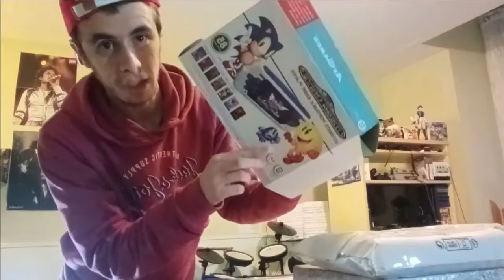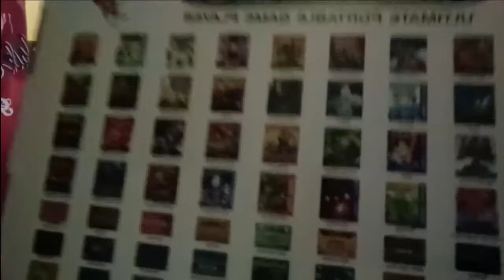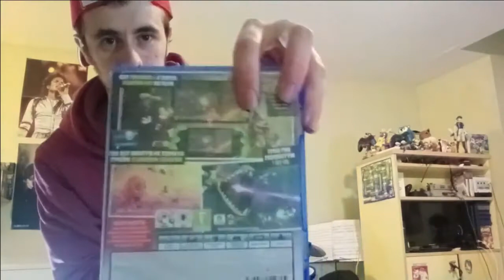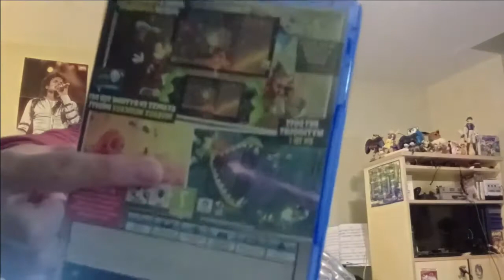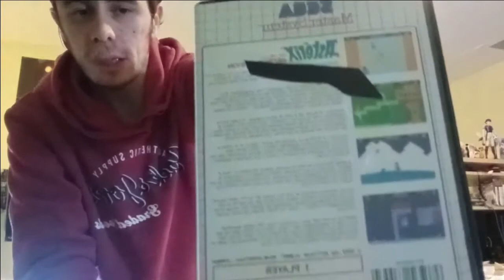Unboxing Spécial Gaming Vinted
Bon visionnage 🙂